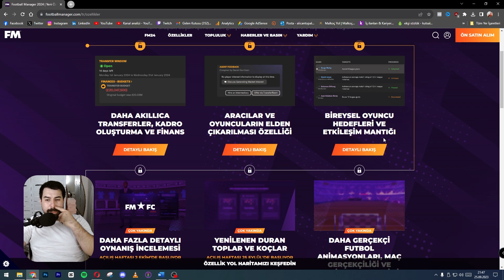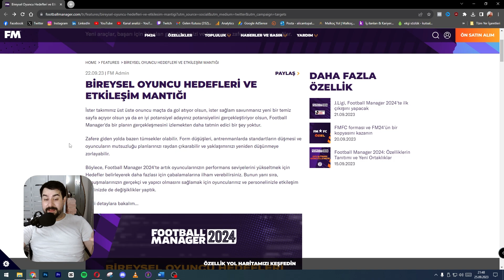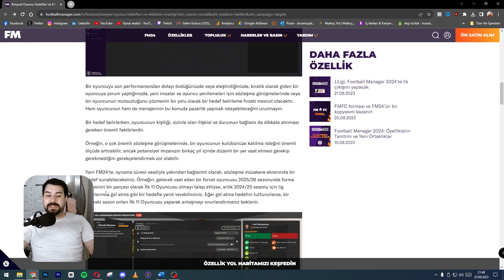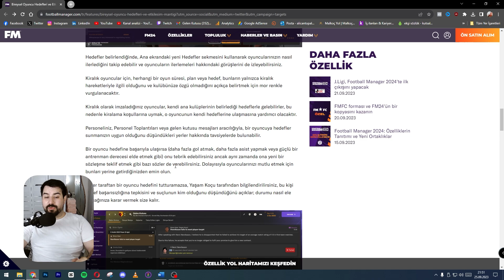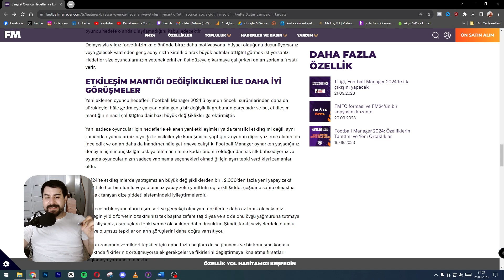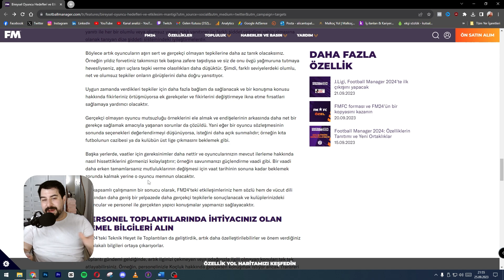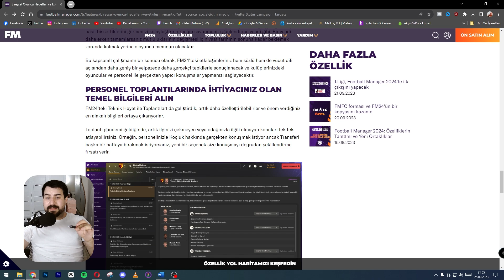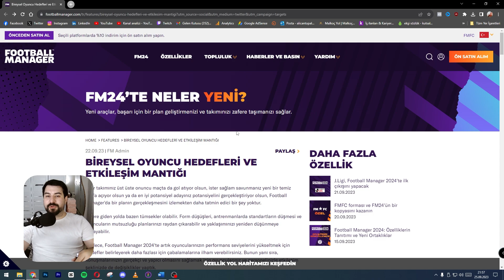Football Manager 2024 Yenilikler #3 Oyuncu Hedefleri ve Etkileşim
Herkese Yeniden selamlar yeni bir FM 24 videosuyla sizlerleyim. Bu videoda Football Manager 2024'de Yenilikler #3 Oyuncu Hedefleri ve Etkileşim mantığı üzerine açıklanan yeniklikleri inceledim.